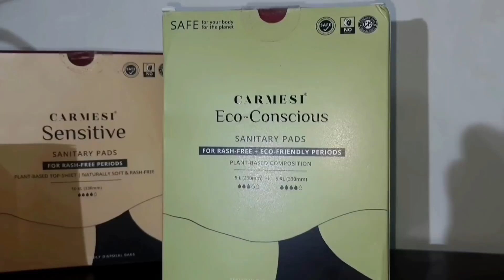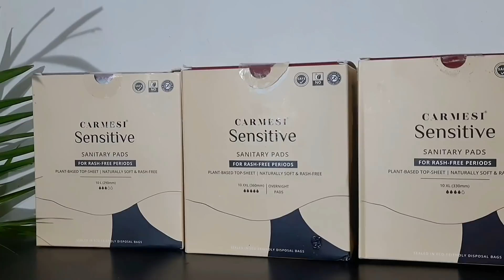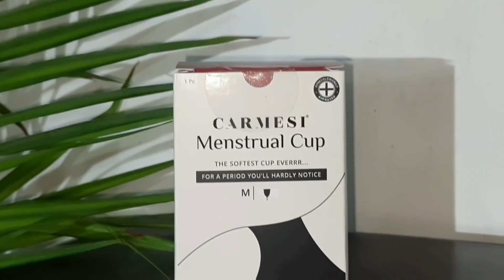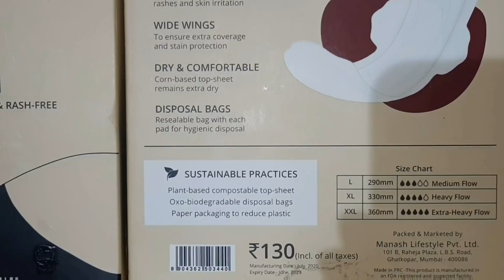PCOD/PCOS DIET PLAN to LOSE 10KG in 14DAYS | NO EXERCISE❌:100% PCOD CURE GARUNTEE || kanchan rai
Hey my near and dear oneS 💖

Have you ever purchased something from a brand just because you love what they stand for? Carmesi has a range of rash-free period products. Right from Carmesi Sensitive for sensitive skin to sofest menstrual cup to organic tampons, they have it all.

🎀Kanchan rai : INFS NUTRITION & FITNESS CERTIFIED

          *CONSULTANT NUTRITIONIST*
🟢To get PAID CUSTOMIZED DIET PLAN WITH WORKOUT GUIDANCE AND MOTIVATION 👇

🔥To see my PERSUING master's certificate in dietitian and food and NUTRITION management:
Accept it . Try this challenge and share your review.
🔴MY 2nd channel:FIT AND BEAUTIFUL ✅

✅Send YOUR TRANSFORMATION ON MY FB PAGE OR INSTAGRAM.

😅Snapchat id😅: (NAYII HUU SNAPCHAT ME)
Add me on Snapchat! Username: kanchan_rai9529

🌸🌼2 weeks DIWALICHALLENGE 🌼🌸

✅DIET RECIPE VIDEOS ✅

🔴Come talk to me on my Instagram

Kanchan rai family.

*Note*: do not use any of my contents or my any video clips, my pictures ,my thumbnail ,my name ,my tags without my permission on any social media platform.